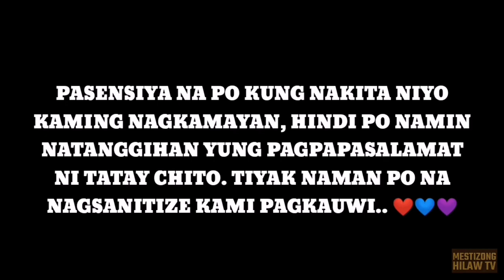PARA KAY TATAY CHITO | ONLINE BENEFIT GIG BY UNTITLED PRODUCTIONS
Maraming salamat po sa lahat ng sumuporta sa unang online gig namin noong June 21, 2020.

Lahat po ng donation 100% po na napunta kay Tatay Chito! Malaking bagay ang bawat halaga na dinonate niyo para matulungan ang pamilya nila.